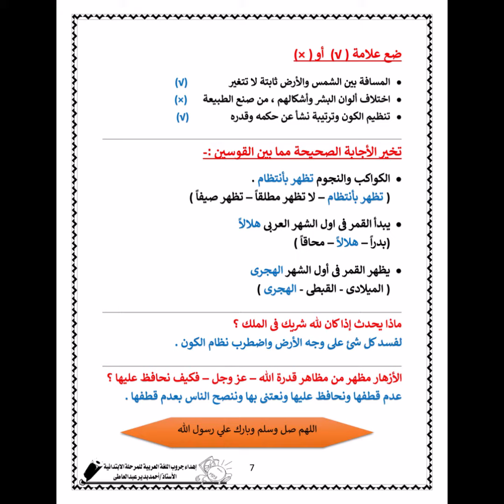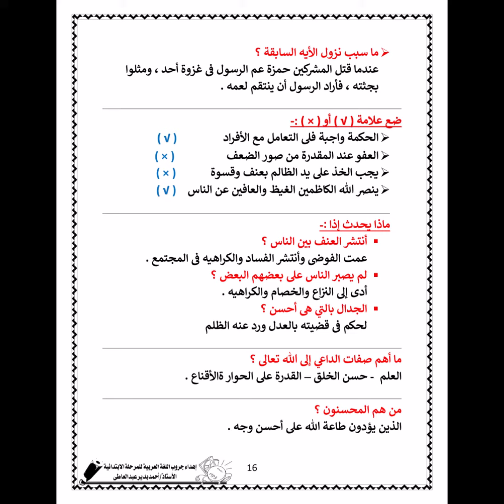مراجعة تربية دينية إسلامية للصف السادس الابتدائي الترم الأول 2022 سؤال وجواب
مراجعة تربية إسلامية للصف السادس حملها من الرابط التالي
للمزيد 🖐🖐🖐👇👇👇
تابعنا ع التليجرام 👇👇👇
مراجعة تربية دينية للصف السادس ترم اول
مراجعة تربية دينية للصف السادس الابتدائي الترم الأول
مراجعة الدين منهج الصف السادس الابتدائي الترم الأول 2022
مذكرة مراجعة شاملة في التربية الدينية الإسلامية للصف السادس
مذكرة دين سؤال وجواب للصف السادس الابتدائي
اقوى مذكرتا مراجعة دين 6 ابتدائي ترم 1
مراجعة ليلة الامتحان دين للصف السادس الابتدائي الترم الأول
مذكرة تربية دينية للصف السادس الابتدائي ترم اول سؤال وجواب